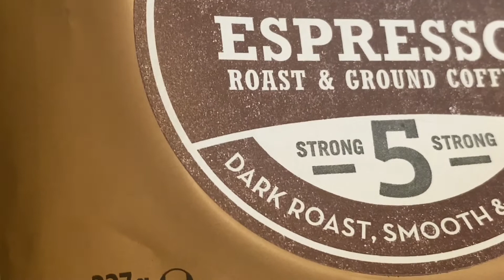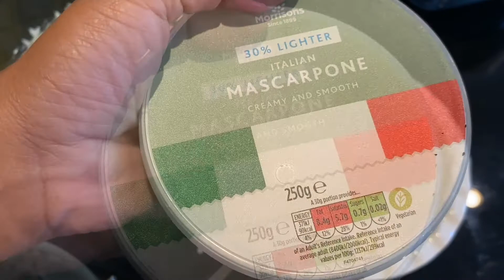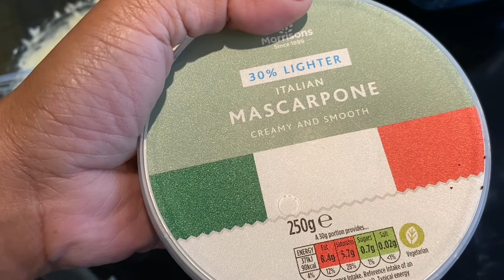Tiramisu- video # 100